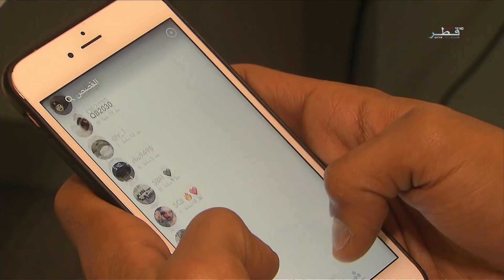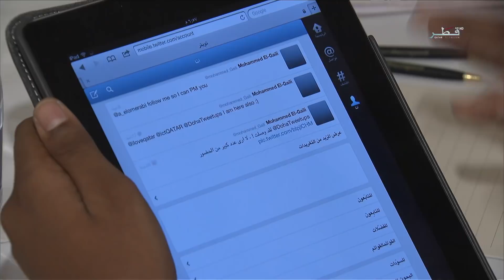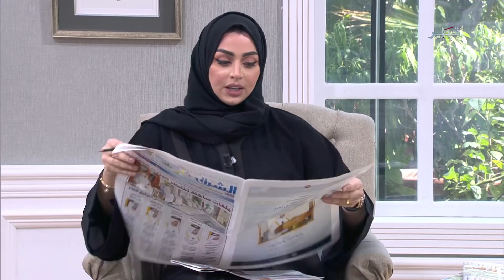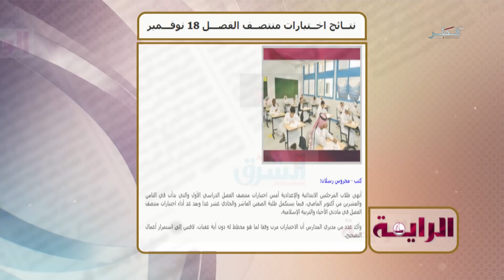في الضحى - الموسم السادس - الحلقة 69 - الإثنين 05/11/2018